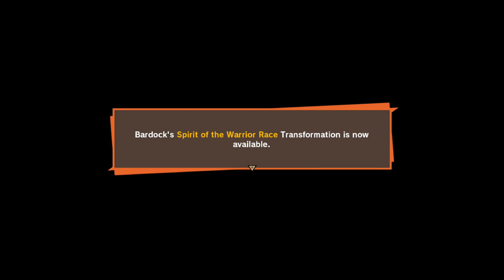Dragon Ball Z Kakarot Part 121 | Bardock Rushes to Planet Vegeta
Thank You all for your time and support I Love being a YouTuber always wanted to do this since I was a young boy was inspired and maybe this is what I'm supposed to do and I sure Love it!

Editing app used viva video, picsart, kimmaster, VLLO, Power Director etc...